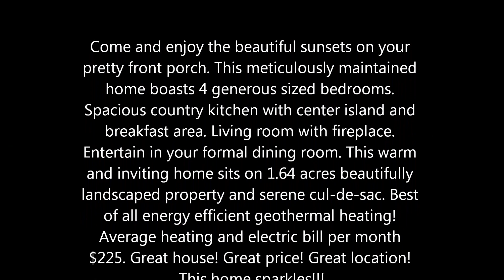Beautiful Colonial Home Dutchess County NY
Welcome to 18 Grace Lane, Pleasant Valley NY. Come and enjoy the beautiful sunsets on your pretty front porch. This meticulously maintained home boasts 4 generous sized bedrooms. Spacious country kitchen with center island and breakfast area. Living room with fireplace. Entertain in your formal dining room. This warm and inviting home sits on 1.64 acres beautifully landscaped property and serene cul-de-sac. Best of all energy efficient geothermal heating! Average heating and electric bill per month $225. Great house! Great price! Great location! This home sparkles!!!